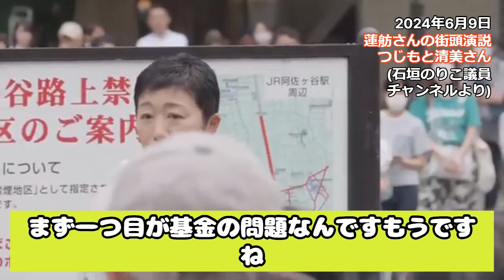蓮舫の裏側を暴露するつじもと清美!! ～問題点を理解出来てるから追及もするし改善も出来る～ 後半は予算委員会で生理や基金問題を追及する蓮舫議員!!